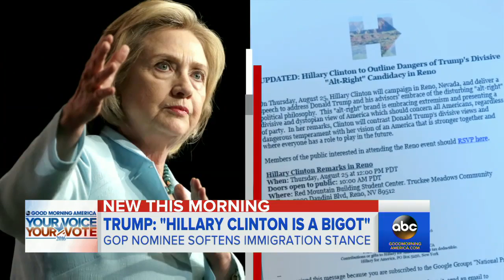Trump: Hillary Clinton Is a Bigot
Trump now says some of the nation's 11 million undocumented immigrants should be allowed to stay.

Tuesday, August 16, 2016: Donald Trump gave a powerful speech in West Bend, WI and went after Hillary Clinton hard. In this clip, Trump talk about how the .

FULL SPEECH: ELECTRIC Donald Trump - Jackson, Mississippi rally Hillary Clinton is a bigot.who sees people of color only as votes, not as human beings”

Donald Trump launched a new attack on Hillary Clinton Wednesday, calling her a “bigot who sees people of color only as votes.” Clinton fired back, calling him .